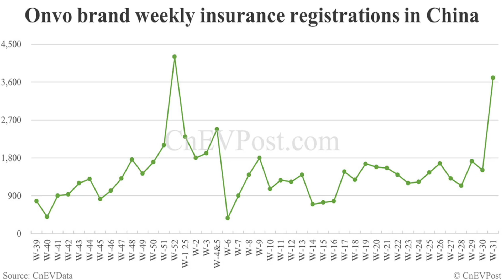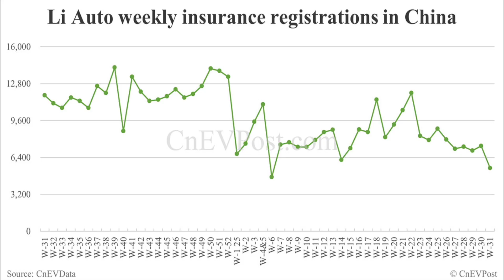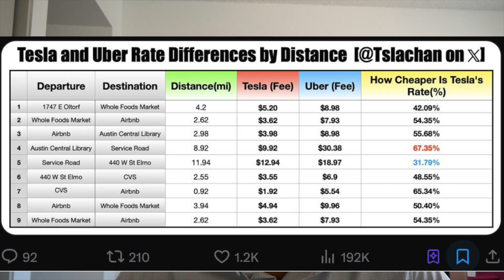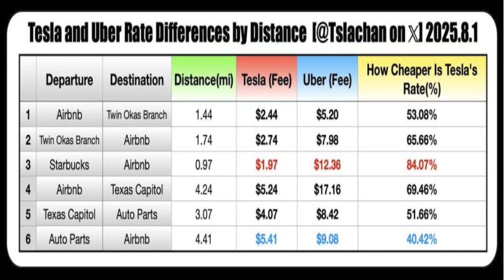Tesla Robotaxi DESTROYS Uber (84% Cheaper) + NIO's Comeback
Tesla's Robotaxi just crushed Uber with 84% cheaper rides while NIO's Onvo L90 cracked top 3 in China in just 72 hours. This changes everything.
In this episode of Courtside Financial, we break down three game-changing stories reshaping the automotive industry:
🚗 NIO's Strategic Win: Onvo L90 hits 1,976 deliveries in 72 hours, ranking #3 in China's large SUV segment while Li Auto crashes to 25-week lows
📊 The Reality Check: Why Chinese automakers setting 3-5 million vehicle targets are heading for massive failures (FAW, Changan, Geely all missing badly)
🤖 Tesla's Revolution: Real Austin test shows Robotaxi beating Uber by 67-84% on price - this isn't subsidies, it's cost structure disruption
Key Insights:

Tesla's operating costs could drop to $0.30/mile vs Uber's $1.50-$2.00
Chinese OEMs missing 2025 targets by 50%+ (Toyota, VW, GM all failing)
Autonomous vehicles creating $4.8B profit potential per 100k vehicles
Why NIO's execution beats ambitious targets every time

This isn't just about delivery numbers - we're analyzing the forces reshaping entire industries. Whether you're long NIO, watching Tesla, or tracking Chinese EVs, this episode connects the dots others miss.
More Courtside Financial Analysis:

Check previous episodes for deep dives on EV trends